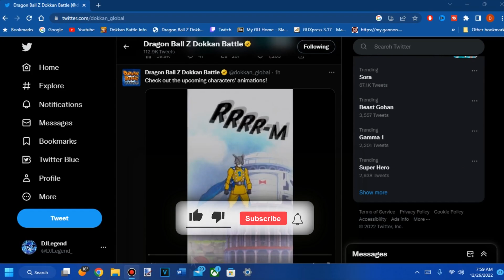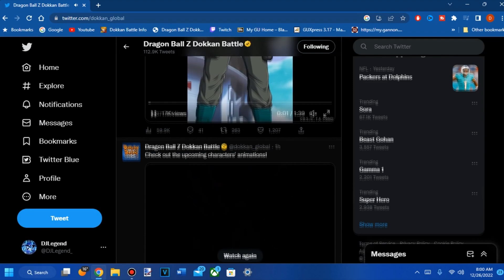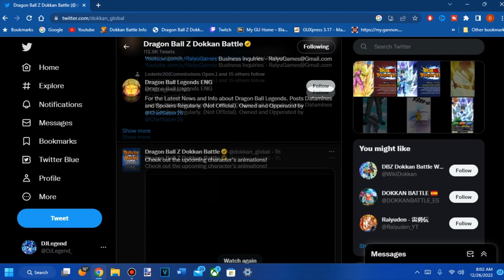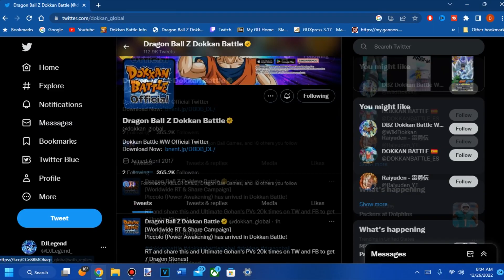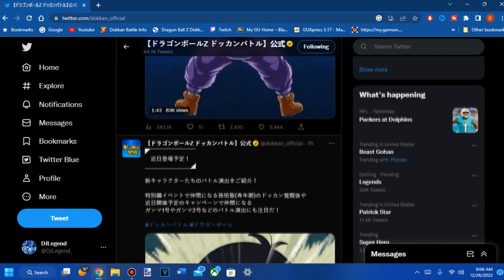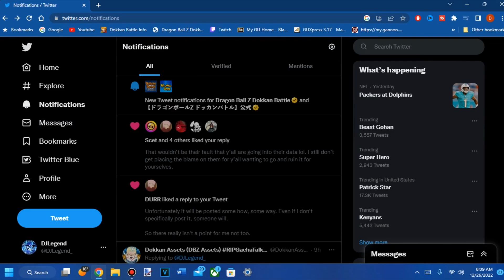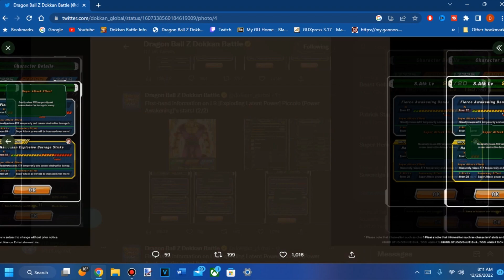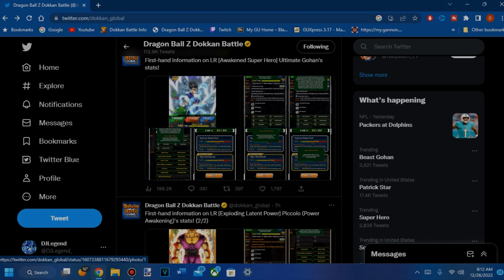BEAST GOHAN IS A WHAT!? LR Beast Gohan & Orange Piccolo Super Attack Reaction (Dokkan Battle)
BEAST GOHAN AND ORANGE PICCOLO ARE FINALLY COMING TO THE GAME! In some sort of way I guess...

If you guys have enjoyed the video be sure to leave a like and if you're new to the channel subscribe and I'll see you all in the next video, have an amazing day!